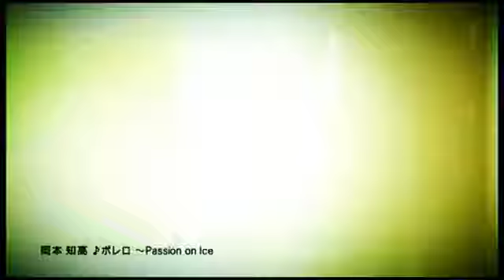日本男子シングル四天王 （高橋大輔、羽生結弦、小塚崇彦、織田信成）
高橋大輔　高桥大辅　高橋大輔　다카하시 다이스케　Daisuke Takahashi　Takahashi Daisuke　Дайсуке Такахаши　murder case　マーダー・ケース　ムーラン・ルージュ　Moulin Rouge　日本のエース　エース　大ちゃん　氷上の帝王　氷のエンペラー　エンペラー　氷の帝王　氷のエンペラー　シングル・スケート　世界選手権　銅メダリスト　銅メダル　宮本賢二　Kenji Miyamoto　振付師　振り付け師　振付け師　橋本聖子　セクハラ　キス　ヴァイオリンのためのソナチネ　佐村河内 守　新垣隆　関西大学　関西大学院　Junior Grand Prix Final　SP　FS　マンボ　引退　Retirement　引退記者会見　Retirement press conference　デー　デーオタ

羽生結弦　羽生结弦　Yuzuru Hanyu　Yuduru Hanyu　Hanyu Yuzuru　Hanyu Yuduru　Hanyu Yuitsuru　Юдзуру Ханю　Hanyu Yuitsuru　　寒雨Yuitsuru　하뉴 結弦　ゆづ　ゆづる　ゆず　ゆずる　Yuzu　羽生きゅん　金メダル　金メダリスト　覚醒の時　Change　ロミオとジュリエット　ノートルダム・ド・パリ　Notre Dame de Paris　花になれ　パリの散歩道　悲愴　ホワイト・レジェンド　White Legend　仙台　震災　被災　Proof of a Hero　Romeo and Juliet　 Gold medalist　Gold medal　冨田恵一　冨田ラボ　キリンジ　阿部奈々美　あべななみ　ブライアン・オーサー　オーサー・パパ　Brian Orser　くまのプーさん　永遠の翼　ロッテ　CM

小塚崇彦　Takahiko Kozuka　Kozuka Takahiko

織田信成　Nobunari Oda　Nobunari Oda

男子シングル・スケート　女子シングル・スケート　ペア・スケート　アイス・ダンス　五輪　終端の王と異世界の騎士　クワド　４回転　トリプル　３回転　トリプル・アクセル　ソチ　オリンピック　Olympic　ソチオリンピック　ソチ・オリンピック　Sochi Olympics世界選手権　フィギュア　Figure　スケート　Skating　フィギュアスケート　　フィギュア・スケート　Figure skating　フィギュア・スケーター　Figure skater　アイス　アイススケート　Ice skating　アイス・スケート　　Figure skating　フリー　フリー・プログラム　FP　フリー・スケーティング　Free Skating　ショート　ショート・スケーティング　ショート・プログラム　SP　優勝　銀メダル　銀メダリスト　オリンピック・アスリート　Olympic athletes　アスレチックス　Athletics　グランド・プリックス　 Grand Prix　GPS NHK杯　ロステレコム杯　世界選手権　World championship　四大陸選手権　Four Continents Figure Skating Championships　ワールド・フィギュア・スケーティング・チャンピオンシップ　フィギュアGPシリーズ エリック・ポンパール杯 FS　World Figure Skating Championship　World Championships　臨スポ　氷　銀盤　松岡修造　千本桜　陸上フィギュア　エキシビション　Exhibition　オリンピック・アスリート　Olympic athletes　アイス・ショー　Ice Show　フレンズ　フジテレビ　チーム・ジャパン